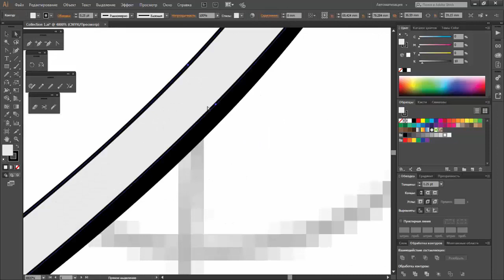Dresess creation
Создание модели в программе Adobe Illustrator на болванке. Отрисовка модели в векторе согласно рисунку от руки.

How to create dress using template.
This is Adobe Illustrator. Drawing according the hand sketch.